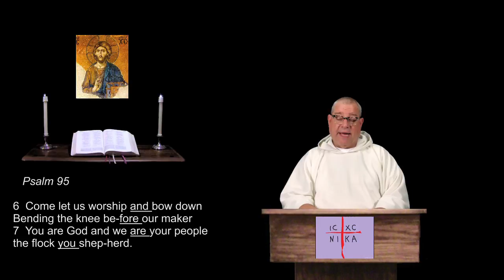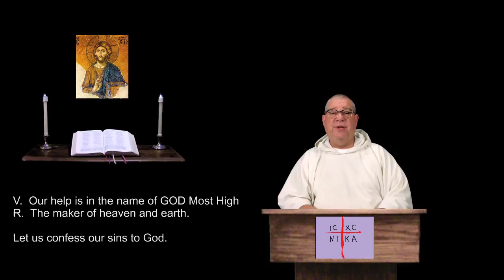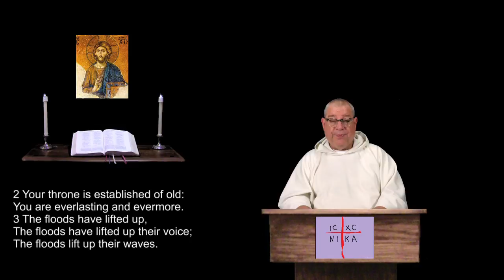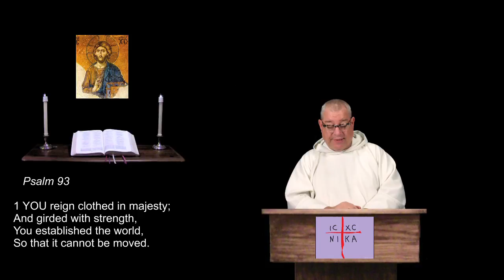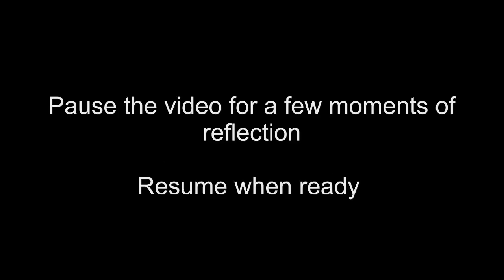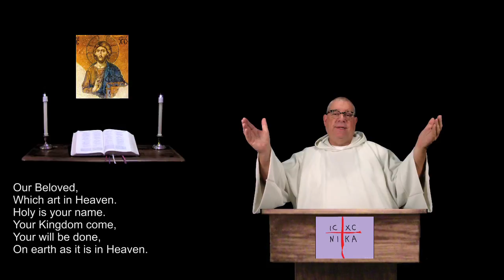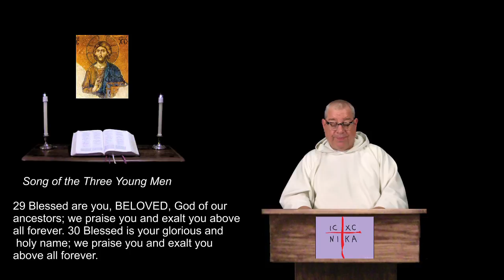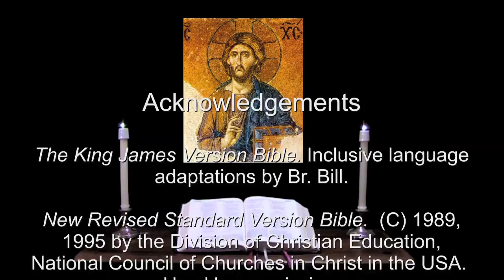19 Mar 2017 Sunday Night Prayer